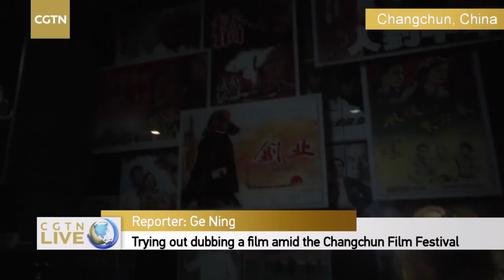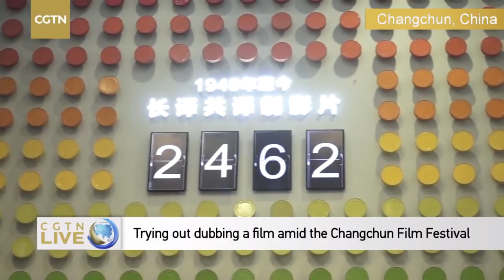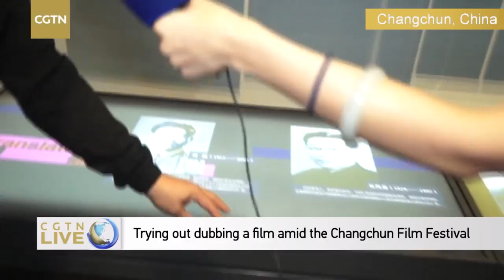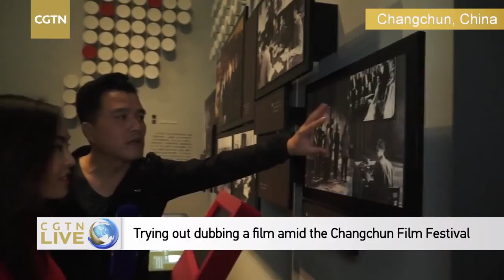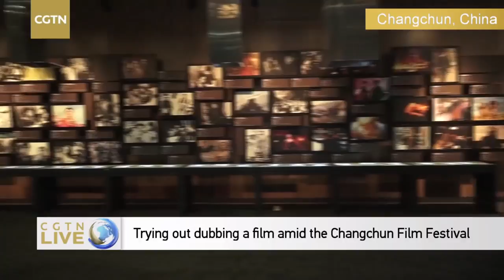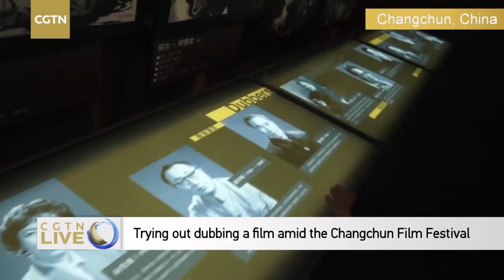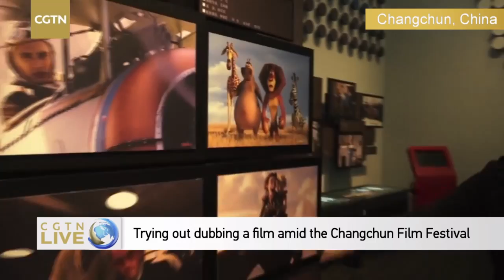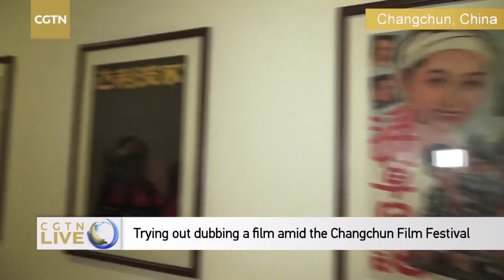Live: Take a closer look at the dubbed films in China 倾听长影译制片幕后的故事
Dubbed films have been an important part in Chinese film history, particularly in the earlier days when people's exposure to movies was limited. CGTN’s Ge Ning takes you to the Changchun Film Festival to explore the history of China’s dubbed films and practice the classical method.